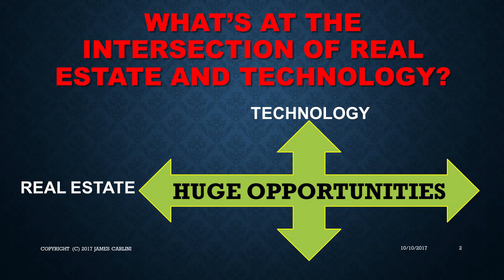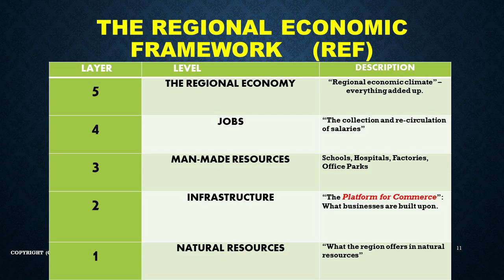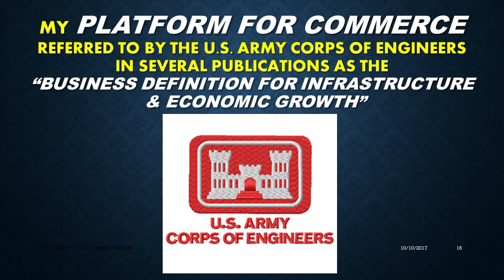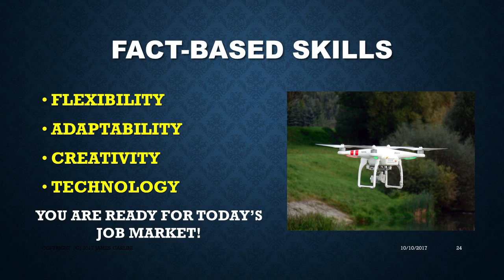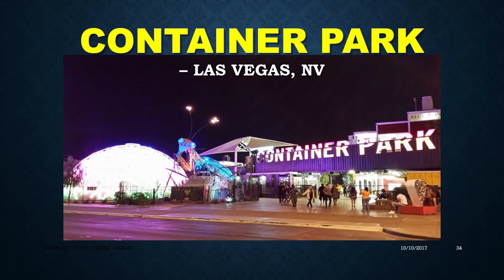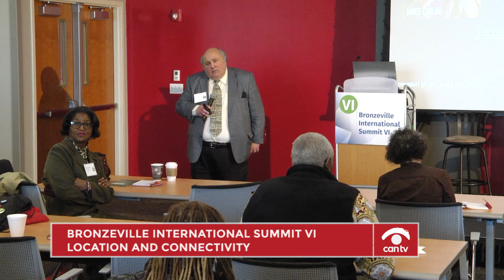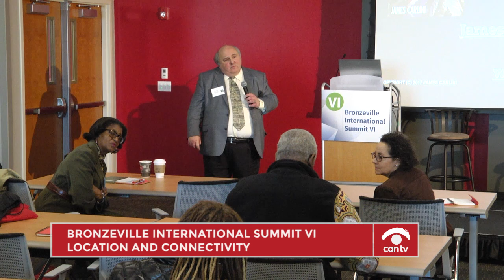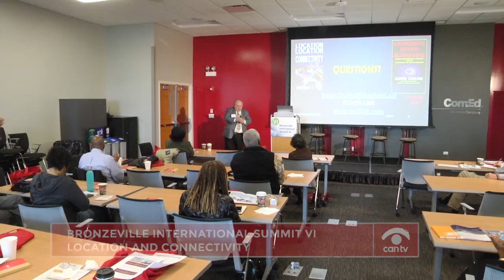Bronzeville International Summit VI: Location and Connectivity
Author, James Carlini speaks, as part of the Bronzeville International Summit VI, for innovators, community economic development practitioners, local stakeholders and civic entrepreneurs supporting the next level of sustainability initiatives for the Bronzeville South Lakefront region. This program was recorded by Chicago Access Network Television (CAN TV).